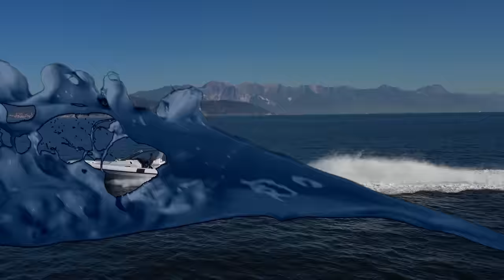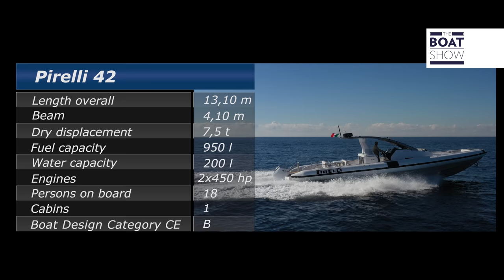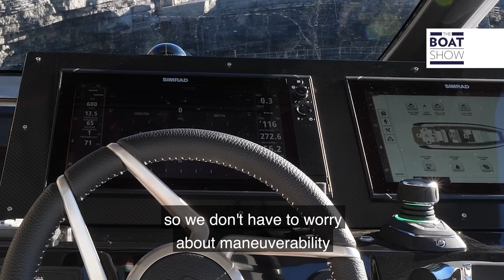PIRELLI 42 with 2x450 Mercury Racing - Maxi Rib Review - The Boat Show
Outboard Engines: 2x450 Mercury Racing
Location: Portovenere, Italy